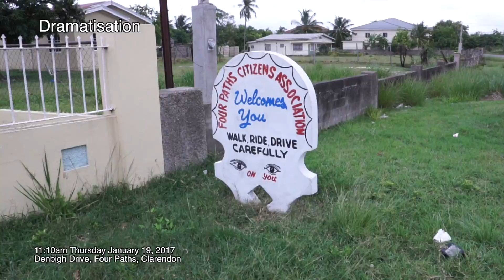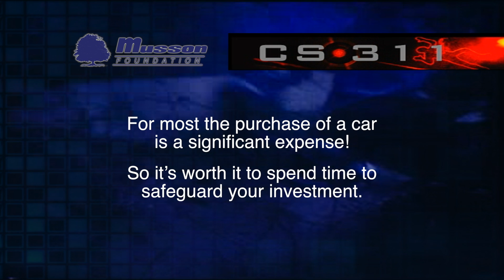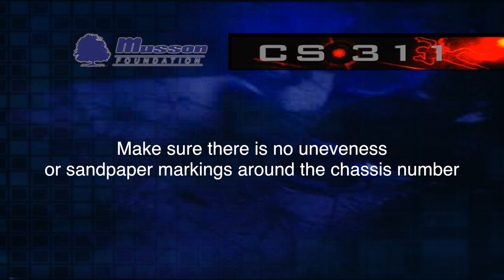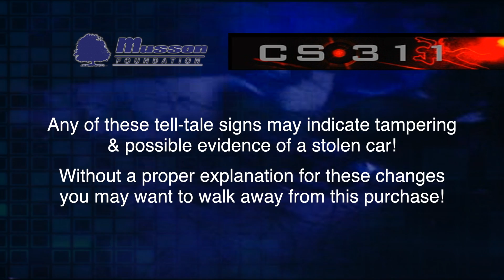CS311 2017 Ep#13 Knowledge is Power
The programme aims to raise public awareness amongst Jamaicans of the impact of crime on their communities and to foster and encourage participation in efforts to reduce crime and violence and the number of unsolved crimes  in the country